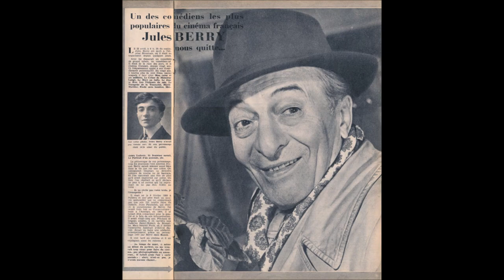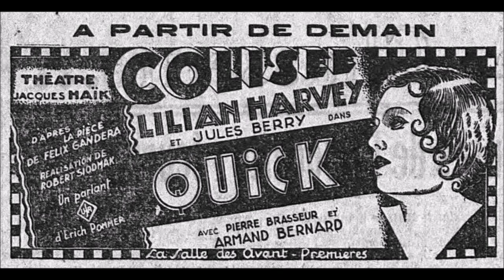Jules Berry " A qui vais-je donner mon cœur ? " 1932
Jules Berry  " A qui vais-je donner mon cœur ? " du film " Quick "
de Heymann-Zimmer-orchestre  Wal-Berg
disque 78 tours Polydor 522.392 de Septembre 1932